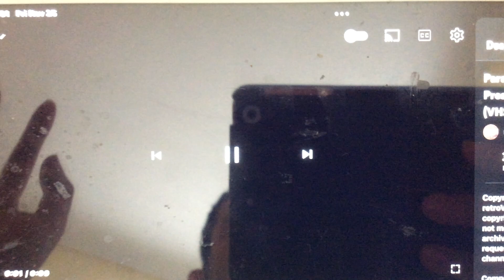Paramount And Now The Special Presentation 2002 (Paramount Stay Tuned 2001 Logo Fanfare)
Rugrats In Paris The Movie (2001 VHS)
Blue’s Big Musical Movie (2000 VHS)
Jimmy Neutron Boy Genius (2002 VHS)
The Wild Thornberrys Movie (2002 VHS)
Lara Croft Tomb Raider: The Cradle Of Life (2003 VHS)